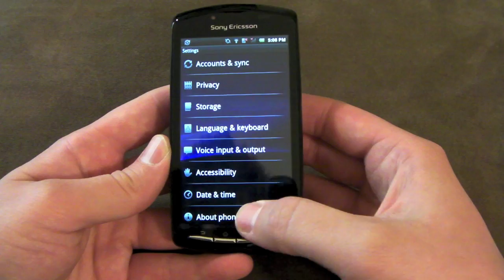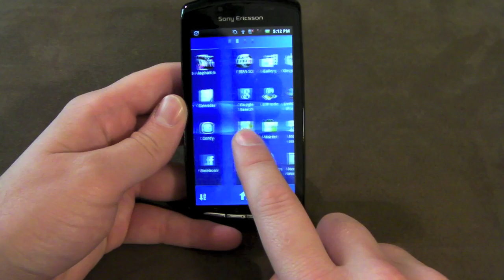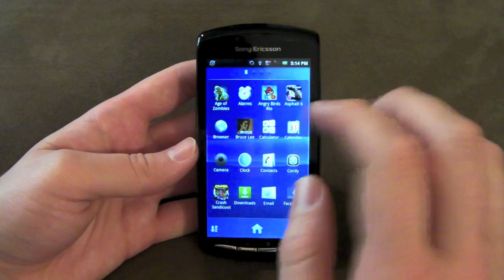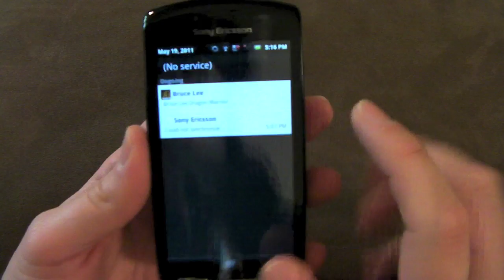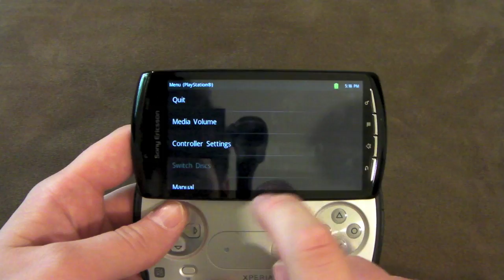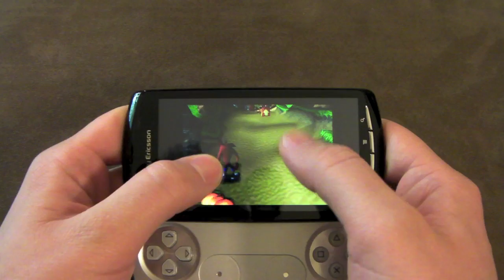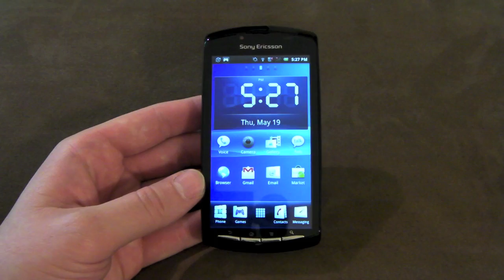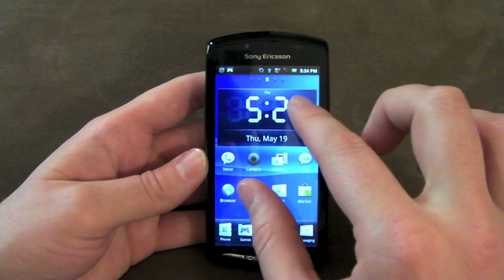Sony Ericsson Xperia Play [Review] - True Gaming Experience for the Android Enthusiast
If you've been keeping up with Android news and release dates, you would know that the release of the Sony Xperia Play for Verizon is fast approaching us (May 26th to be exact). While attending Google I/O last week I was actually one of the lucky few who walked away with Xperia Play and since then, I've been getting loads of messages asking if the phone is worthy of a purchase. After messing around with the device for about a week now, I am excited to finally bring you my review on Sony's first gaming smartphone.

I have to say, I haven't really heard too much buzz about the device. Maybe it has something to do with the phone not yet being available in the U.S., or possibly because most of the uber techie Android snobs already have their sights locked on some of the many dual-core options coming out later this year. I have to admit, I was on that boat as well. But don't let the fact that the Xperia Play comes with a single-core processor dissuade you. I found it snappy, responsive and more than capable of handling all the 3D games from the Android Market I could throw at it. Not only that, in the UK version I'm reviewing, Sony's Timescape UI thrown on top does nothing but enhance the user experience (note- the Verizon version delivers a stock, plain, vanilla Android Google experience). One thing you should know about me, I've always preferred the super, chunky monkey, rocky road, chocolate fudge brownie UI's like that of HTC's Sense with all the polish and added functionality that comes along with it.

Alright, before we jump into the video, lets start by listing off some quick specs of the phone for those that are curious (and for others to scoff at). It comes pretty much standard with what you expect from a mid-level-ish handset these days. A 4-inch, 800x480 Super LCD display is found on top along with a VGA front facing camera. On the back you have a 5MP camera with LED flash and noise cancelling microphone. Just underneath the handsets "L and R" gaming buttons there are 2 stereo speakers tucked away out of sight. Inside we find a 1GHz, 2nd generation Snapdragon processor that seems to be aging rather gracefully. On the software side, we see that the handset is running the latest version of Android (for smartphones) 2.3.2 Gingerbread. Sony has also gone on the record as saying their Xperia line of phones come with easily unlocked bootloaders for those that like to tinker around with that kind of stuff.

Will Sony's latest offering turn out to be something truly unique in a world of smartphones not suitable for the gaming enthusiast?